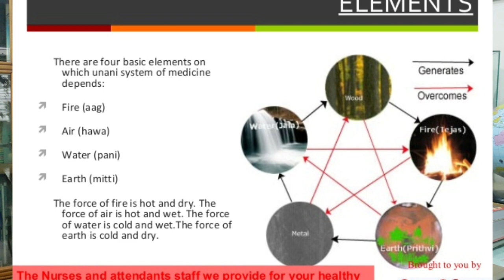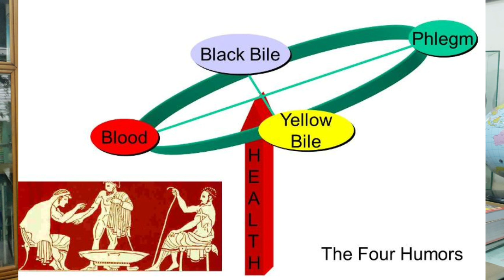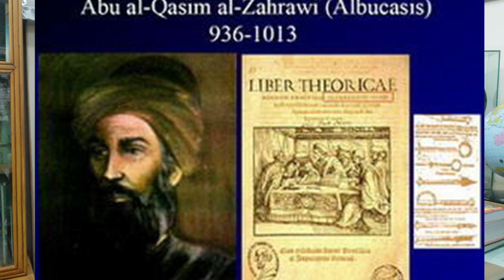Unani medicine, ইউনানী চিকিৎসা, হার্বাল মেডিসিন, হাকীমী চিকিৎসা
ইউনানী চিকিৎসা প্রাগৈতিহাসিক যুগ থেকে এই পৃথিবীর মানুষের রোগ-ব্যাধী নিরাময়ে নির্ভরতার সাথে ব্যবহৃত হয়ে আসছে।।